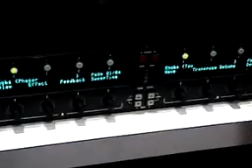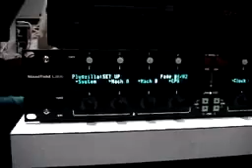Manifold Labs Plugzilla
2002 AES Trade Show Product Introduction for the Plugzilla VST Player.
Sorry about the quality, but thought it might still be interesting.